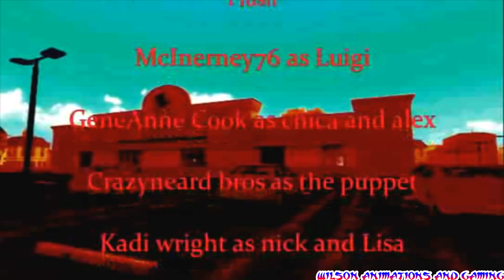Mario In Animatronic Horror(Gameplay)(Part 3)(End)[no commentary]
Song :
Our Little Horror Story By Aviator